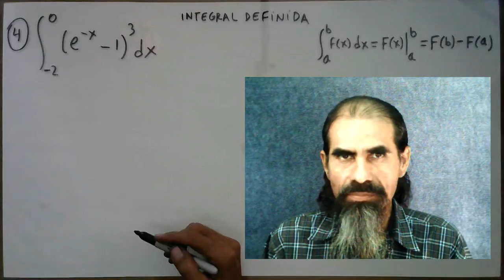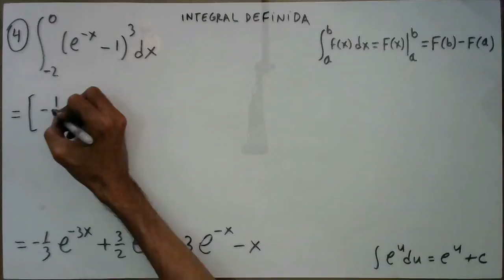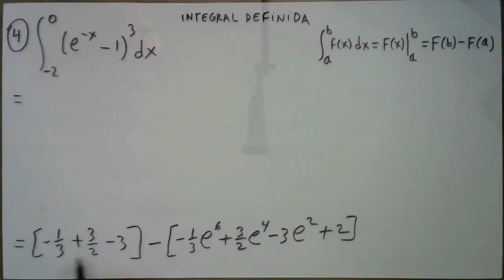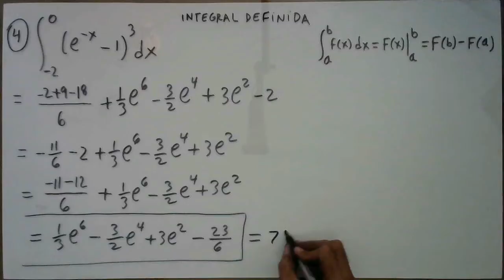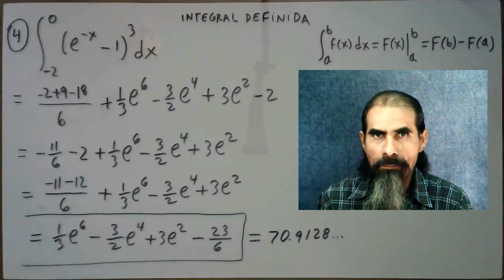integral definida ejemplo 4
Se calcula la integral definida de (e^(-x) -1)^3 desde -2 hasta 0. Para ello, se aplica el teorema fundamental del cálculo integral o regla de Barrow.